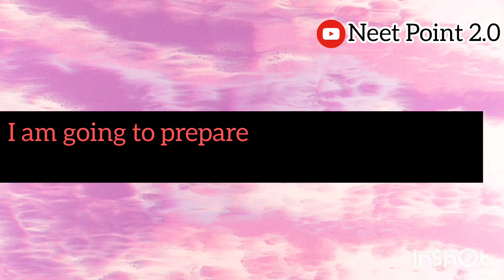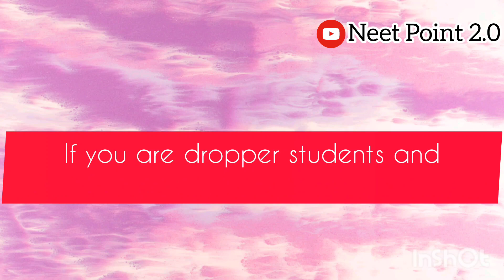Introductive video 📸||Neet Aspirants😌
.v

Keep supporting ❤️
keep watching ✨